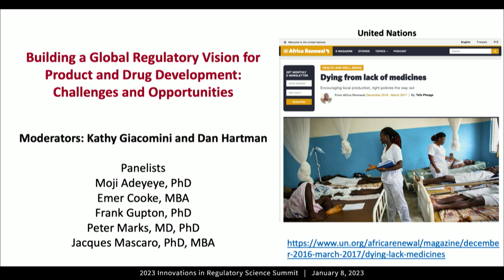2023 CERSI Summit - Panel 3: Building a Global Regulatory Vision for Product and Drug Development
Moderators:
Kathy Giacomini, PhD, BSPharm– Co-PI, UCSF-Stanford CERSI
Dan Hartman, MD – Director, Integrated Development, Global Health at Bill & Melinda Gates Foundation

Panelists:
Moji Christianah Adeyeye, PhD, FAS – Director-General at the National Agency for Food and Drug Administration and Control (NAFDAC) in Nigeria
Emer Cooke, MBA – Executive Director of the European Medicines Agency (EMA)
Frank Gupton, PhD – Floyd D. Gottwald, Jr. Chair in Pharmaceutical Engineering and Chair, Professor, Department of Chemical and Life Science Engineering at Virginia Commonwealth University
Peter Marks, MD, PhD – Director, Center for Biologics Evaluation and Research (CBER) at FDA
Jacques Mascaro, PhD, MBA – Senior Vice President, Global Head of Oncology Regulatory Science and Strategy at AstraZeneca